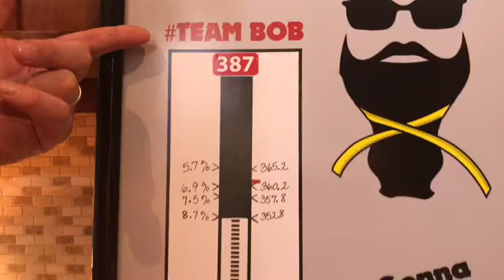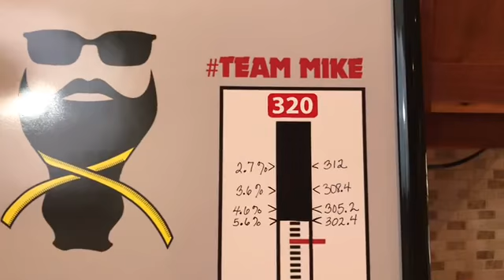Week 4 weigh in for the beards in the weight loss challenge!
Mike & Bob have another good week in their quest to get healthier! Follow along!